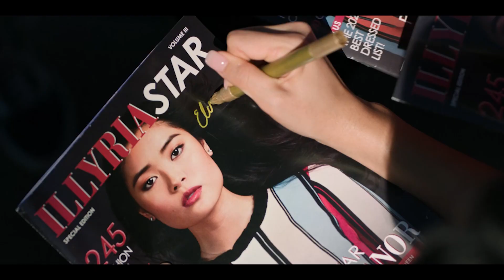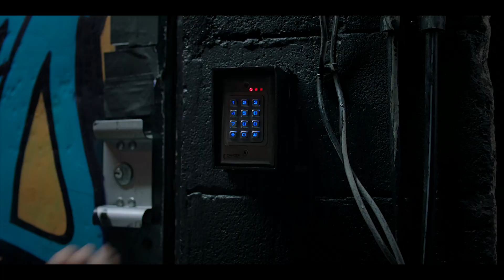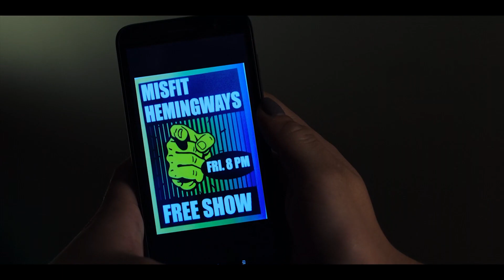Secret Society of Second Born Royals (2020) Explained in Hindi | Explanations in Hindi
Secret Society of Second Born Royals (2020) Adventure movie explained in Hindi voice over. The American Adventure Fantasy Drama film “Second Born Royals Secret Society” story summarized with a complete ending in हिन्दी explanation. The plot is about the state of 'Illyria,' where the royal system was prevalent. And the king's first son/daughter was considered eligible for coronation, while other siblings known as Second Born Royals were overlooked. In the same state, a girl named "Sam" lives, and she is denied all facilities because she is the second born Royal. Her mother sends her to a summer school that recruits many second-born royals. There is a professor who begins to highlight the superpowers that all royal children possess but are unaware of. There is a group of kids present, including "Sam." As time passes, each student becomes aware of his or her superpower. "Sam" has the ability to detect everything with her senses. Despite her superpowers, she was dissatisfied with the royal system because she felt she had been overlooked.

This is a popular 2020 Disney movie that portrays how some students can transform into super beings after discovering their superpowers. Then a prisoner is shown with a device that is actually against all of the king's descendants. Later, it is revealed that this prisoner is Sam's uncle, who was imprisoned by Sam's mother in order to save her generation. Sam's father had been murdered by this uncle. Sam's uncle is eventually freed, and he devises the same plan to destroy all of the king's descendants. However, the professor had prepared all of the second-born royals for this mission of protection. And all are on their duties but one of the second born royal is a traitor with Sam's uncle. But their plan is flopped by all these kids.

Credits:
Images and footage Source: Disney Media Distribution
Director: Anna Mastro
Producer: Zanne Devine
Editor: Evan Ahlgren
Writer: Alex Litvak

secret society of second born royals disney full movie,
secret society of second born royals disney trailer,
secret society of second born royals,
secret society of second born royals disney full movie in hindi,
secret society of second born royals full movie,
secret society of second born royals disney trailer in hindi,
secret society of second born royals full movie in hindi,
secret society of second born royals disney full movie in tamil,
secret society of second born royals disney full movie in hindi dubbed,
secret society of second born royals actress,
secret society of second born royals all powers,
secret society of second born royals sam and tuna,
secret society of second born royals disney trailer full movie,
secret society of second born royals explained in hindi,
secret society of second born royals ending,
secret society of second born royals full movie in english,
secret society of second born royals full movie download,
secret society of second born royals fight scene,
secret society of second born royals full movie part 1,
secret society of second born royals 2020 hindi trailer,
secret society of second born royals in hindi,
the secret society of second born royals disney,
the secret society of second born royals disney full movie,
the secret society of second born royals,
the secret society of second born royals full movie,
the secret society of second born royals trailer,
secret society of second born royals trailer in hindi,
secret society of second born royals review in hindi,
secret society of second born royals january,
secret society of second born royals james,
secret society of second born royals movie,
secret society of second born royals movie trailer,
secret society of second born royals matteo,
secret society of second born royals full movie 2021,
secret society of second born royals (2020) full movie